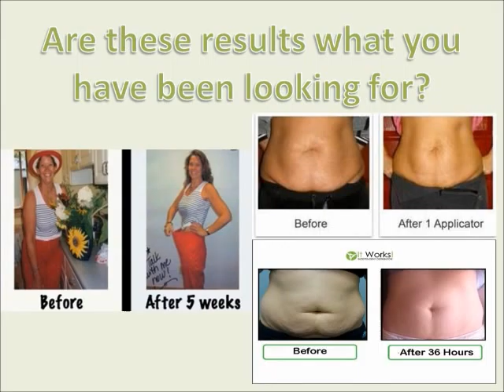It Works Body Wrap Applicators.wmv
See results for the It Works Ultimate Body Applicator Wrap .. results after 45 minutes.